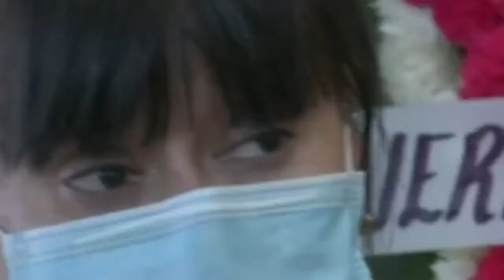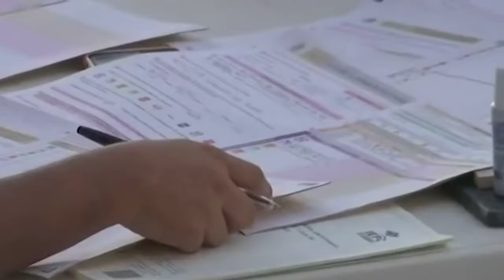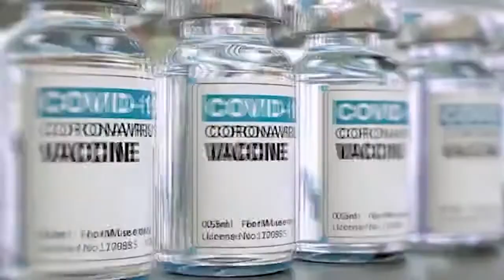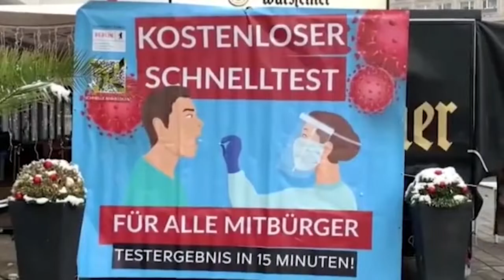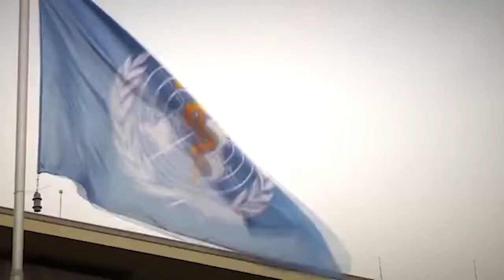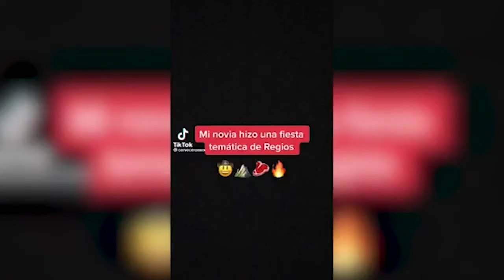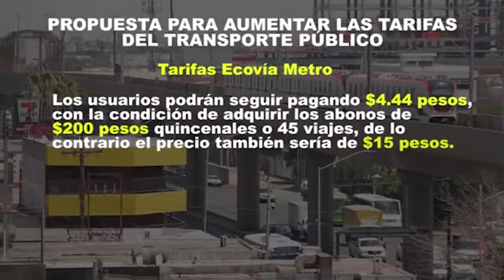EE. UU. cierra consulado en Nuevo Laredo, México, por violencia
Hoy en Siver TV le informaremos que los cortes de agua se adelantaron y algunas colonias han reportado la falta del suministro, además, el Consulado estadounidense en Nuevo Laredo ha sido cerrado ante la violencia que se vive en la ciudad y a pesar de las negociaciones entre Rusia y Ucrania siguen los ataques a civiles.